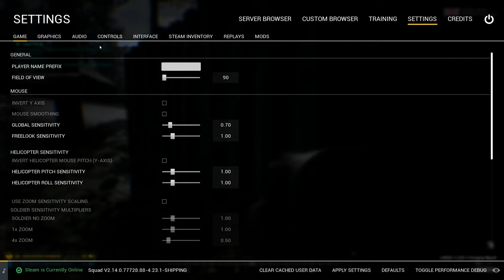🔴LIVE - 100 PLAYER MILITARY SIMULATION SQUAD PVP (Karmakut Community Occupation Only)